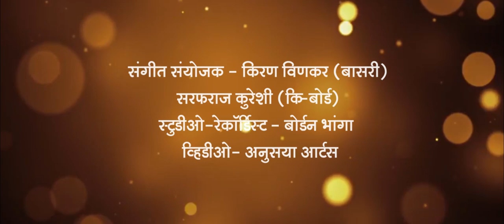हे तथागता | रवींद्र सुखदेव जाधव | दत्ता जाधव (गुरुजी) I He Tathagata I Ravindra Jadhav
He Tathagata I Ravindra Jadhav

हे तथागता

गायक – रवींद्र सुखदेव जाधव
गीतकार – संगीतकार – दत्ता जाधव (गुरुजी)
संगीत संयोजन – किरण विणकर (बासरी)
सर्फराज कुरेशी – कि बोर्ड
रेकॉर्डींग – बोर्डेन भांगा